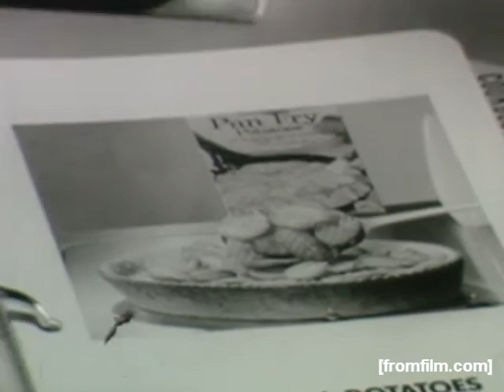Betty Crocker Potato Salad - late 1950's-early 1960's